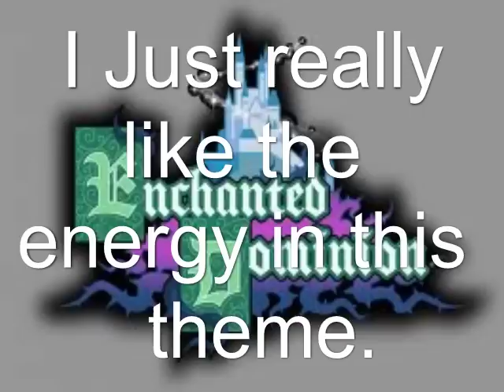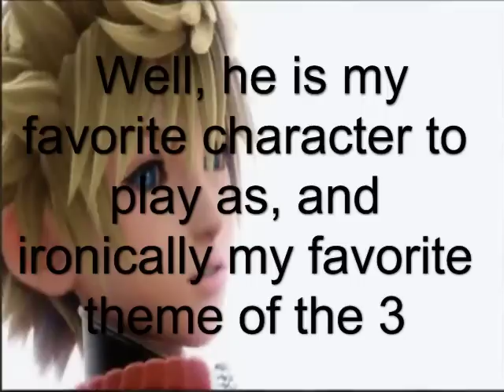My Top 10 Kingdom Hearts Birth by Sleep Songs Part 1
By the way this is also my 300 sub special, thanks all of you guys.  If your wondering why im doing a song list as special, well i know many of you guys like kingdom hearts so i hope you enjoy this.